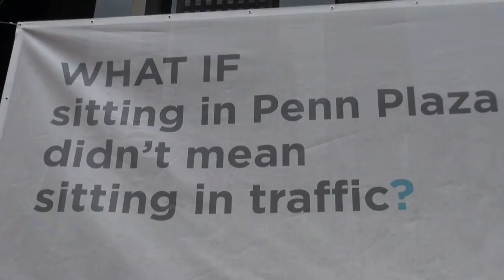Streetfilms Shortie - NYC's Newest Public Space 33rd Street Plaza